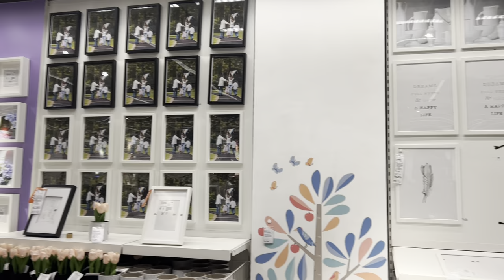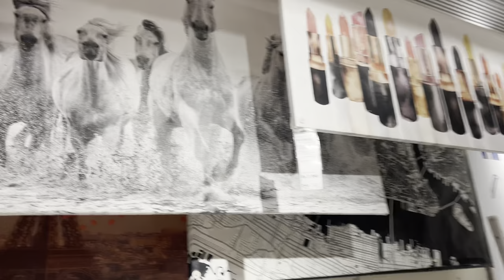Navi Mumbai च्या IKEA madhe Tuffan Rada 💥 | marathi Vlog 11 | Shopping Vlog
Aaj cha aamcha Vlog aahe home decor shopping baddal , tya sathi aamhi gelelo Navi Mumbai madhlya IKEA Chya showroom madhe , tithe jaun nehmi sarkhi tuffan comedy ani masti keli sobat ch shopping pan Zali 😌